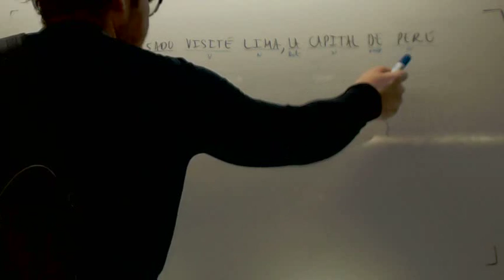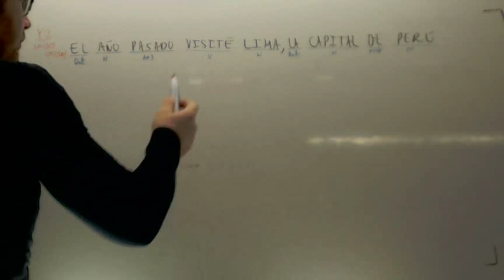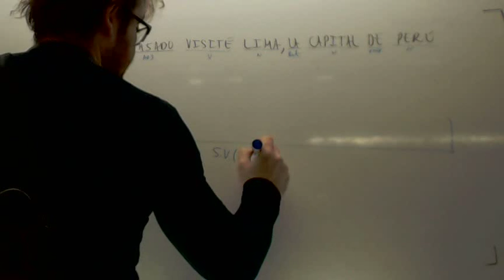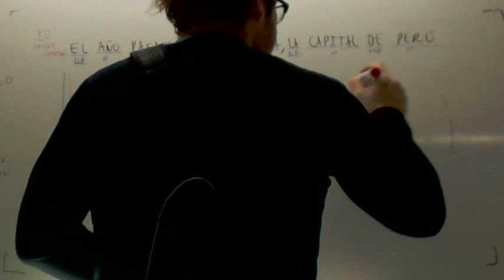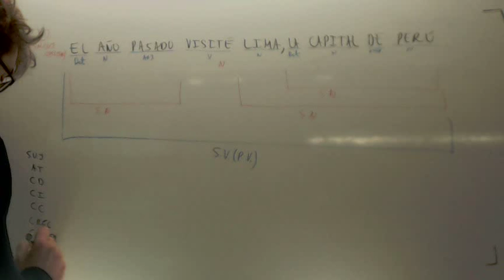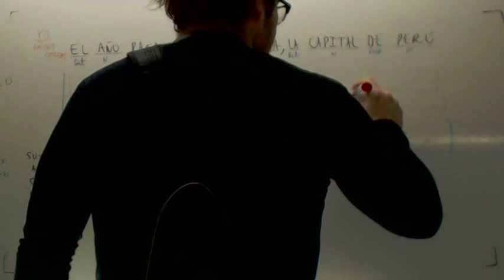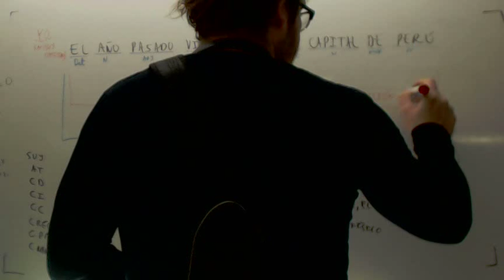Analisis sintactico 01 Lengua 3º ESO Academia Usero Estepona